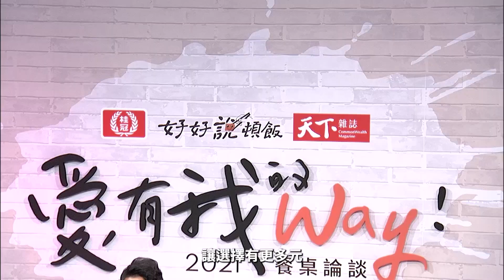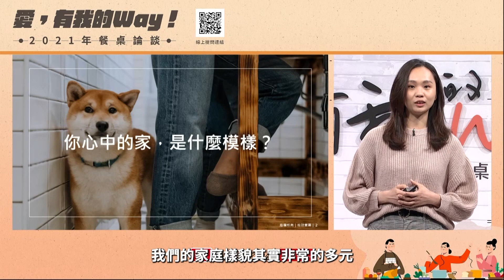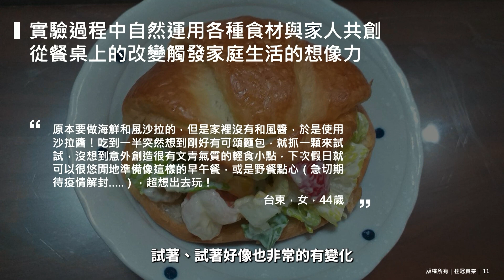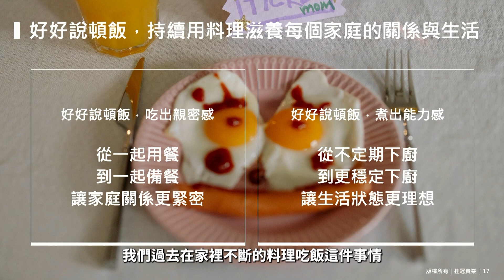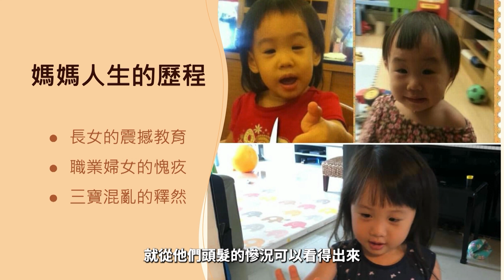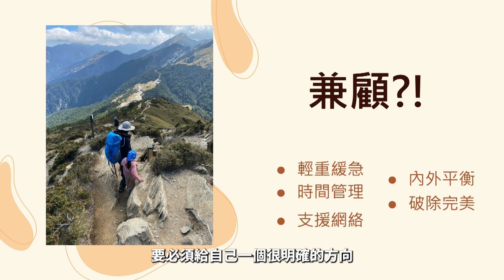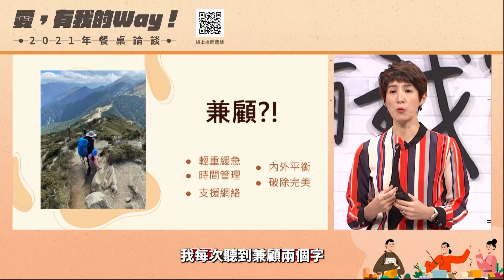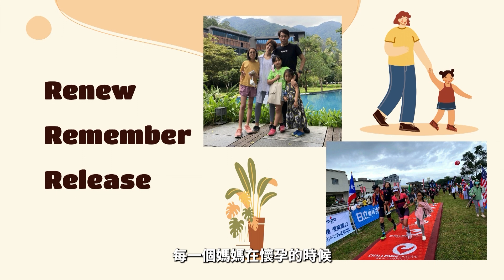愛，有我的Way！2021年餐桌論談 上集｜廣編企劃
「當日子過得越混亂的時候，我反而是越釋然」夏嘉璐主播分享身為三寶媽媽的心情，在身為職業媽媽這段路上，不僅是自己陪著孩子，更是孩子陪伴著自己經歷所有過程。

家庭經營從來不只是家長的工作，也不是一方配合另一方，當把整個家當作團隊，每個成員都能成為神隊友，一起撐起整個家。桂冠身為餐桌觀察家，希望從餐桌出發，不僅陪伴台灣的家庭一起體驗食物的滋味，更希望與台灣的家庭一起體會生活與日常的酸甜苦辣，

期待，繼續陪伴每個家庭享用美味、多元的餐桌佳餚，也一起品嚐家庭各個歷程的故事與風味。讓我們，一起好好說頓飯，打造專屬於自己家庭的「方式與味道」！

講者：
天下雜誌共同執行長 吳琬瑜
桂冠實業營銷副總王振宇
奧沃市場趨勢創辦人 林宛瑩
主播、主持人 夏嘉璐